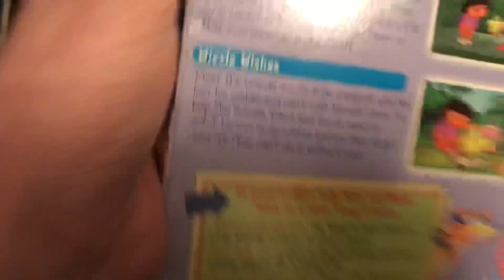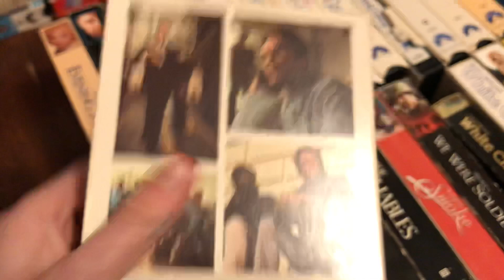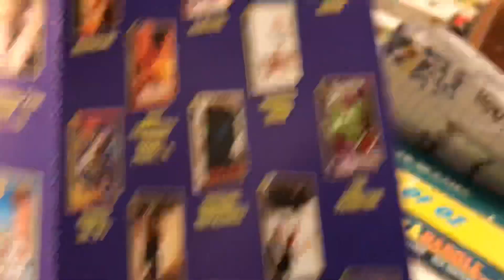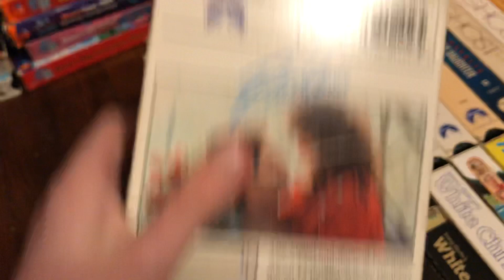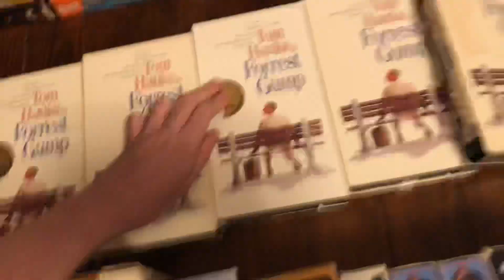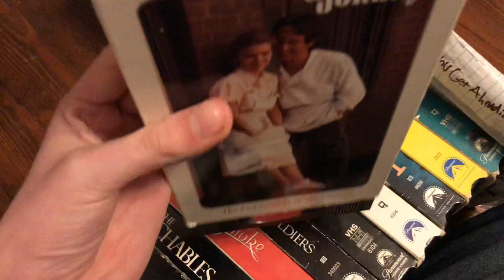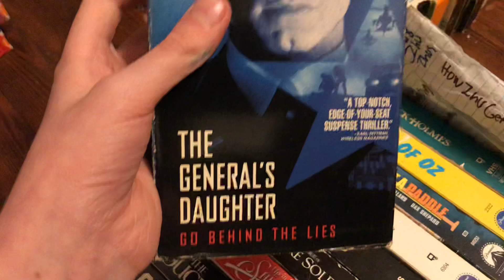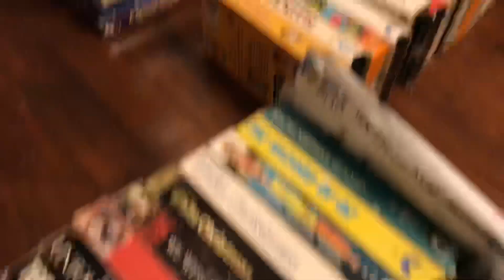My Paramount VHS Collection: 2020 Edition (Part 6)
Here’s part 6 of my Paramount VHS collection. Enjoy!
110. Dora the Explorer: Swing into Action! (2001) Printed in 2001 (Print Date: 10th week of 2003)
111. Dora the Explorer: Wish on a Star (2001) Printed in 2001 (Print Date: 48th week of 2002)
112. Drop Zone (1994) Printed in 1995 (Print Date: 15th week of 1996)
113. El Dorado (1966) Printed in 1996 (Print Date: 12th week of 1998)
114-115. Enemy at the Gates (2001) Printed in 2001 (Print Date for Copy 1: 28th week of 2001; Print Date for Copy 2: 7th week of 2003)
116. Escape from Alcatraz (1979) Printed in 1989 (Print Date: 8th week of 1990)
117. The Evening Star (1996) Printed in 1997 (Print Date: 42nd week of 1997)
118. Face/Off (1997) Printed in 1997 (Print Date: 6th week of 2001)
119. The Firm (1993) Printed in 1993 (Print Date: 48th week of 1993)
120. The First Wives Club (1996) Printed in 1997 (Print Date: 31st week of 1997)
121. Flashdance (1983) Printed in 1991 (Print Date: 32nd week of 1995)
122-126. Forrest Gump (1994) Printed in 1995 (Print Date for Copy 1: April 10th, 1995; Print Date for Copy 2: 7th week of 1995; Print Date for Copy 3: 14th week of 1995; Print Date for Copies 4 and 5: 15th week of 1995) (I didn’t realize this until now; but the first copy I showed [Copy 4] has the WAYC on the side. So, there is actually a print date for that copy.)
127. Frankie & Johnny (1991) Printed in 1992 (Print Date: 13th week of 1993)
128. Funny Face (1956) Printed in 1990 (Print Date: 25th week of 1990)
129. Funny Face (1956) Printed in 1995 (Print Date: 29th week of 1995)
130. The General’s Daughter (1999) Printed in 2000 (Print Date: June 15th, 2000)
131. Ghost (1990) Printed in 1990 (Print Date: 10th week of 1991)
132. Ghost (1990) Printed in 1993 (Print Date: 28th week of 1993)